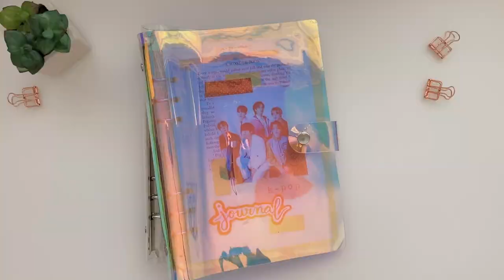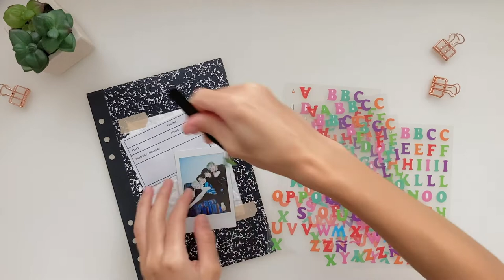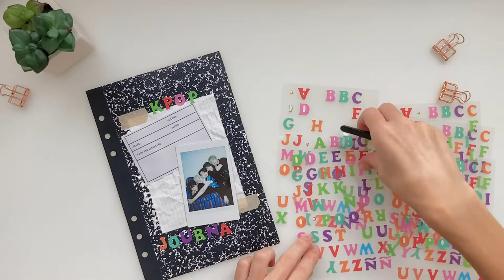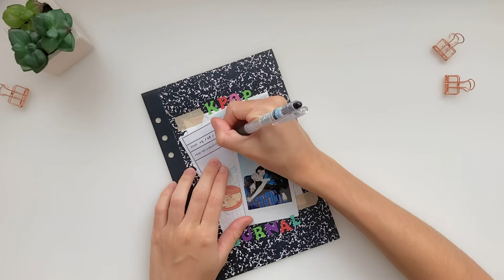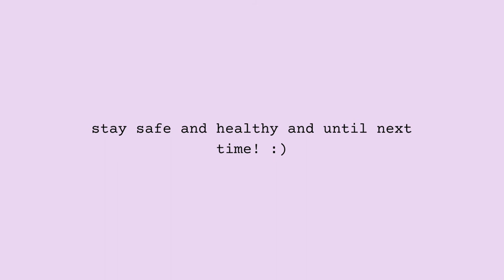starting my 2nd kpop journal (en español!) 📁 | TheSerendipityNook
open me ☺︎
(eng) hello! today's video is part 2 of my 1 year on youtube anniversary special. I'm starting a new kpop journal, more specifically my 2nd kpop journal! in this video I created the cover for the journal, I hope you all enjoy! 💖

(español) hola! el vídeo de hoy es la segunda parte de mi especial de mi primer año en youtube. Voy a empezar un nuevo kpop journal, concretamente mi segundo kpop journal! en este vídeo he hecho la portada para el journal, espero que os guste!  💖

my journaling essentials:
▶️ 6 ring binder
▶️ binder refills
▶️ glue tape

TXT (투모로우바이투게더) - 9와 4분의 3 승강장에서 너를 기다려 (Run Away) Piano Cover 피아노 커버 by Pair Piano
TXT - Maze In The Mirror | Music Box/Lullaby Version [투모로우바이투게더 거울 속의 미로 오르골] by elzish two